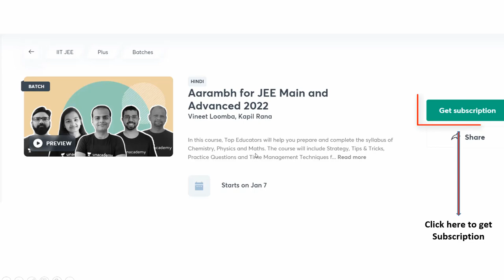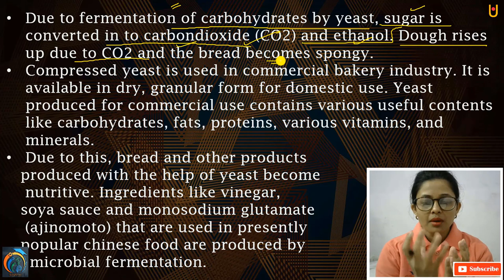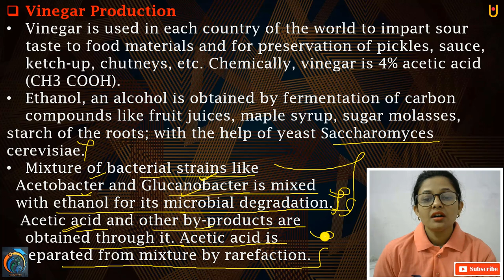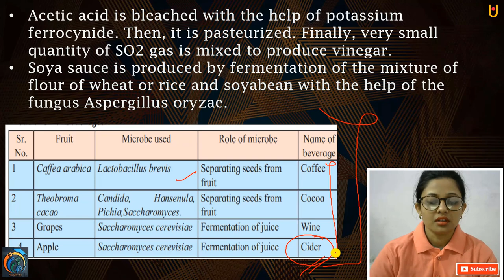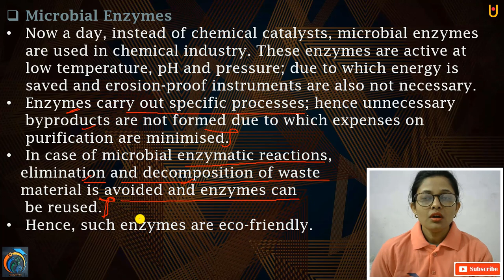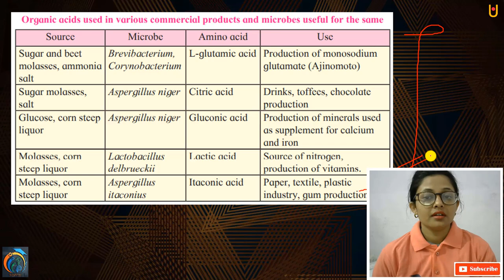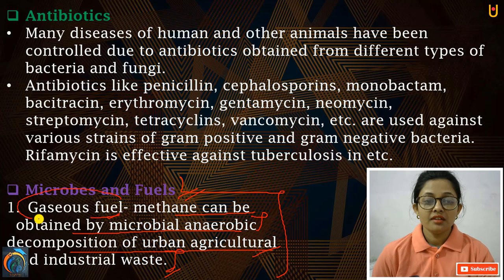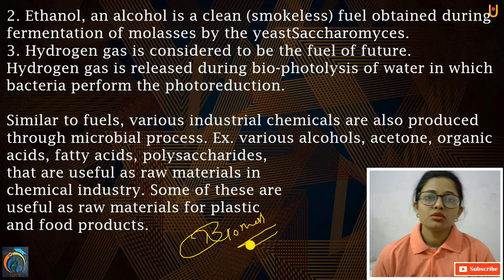Introduction to Microbiology Class 10th Part 2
Hello Friends
Introduction to Microbiology Class 10th Part 2 | Maharashtra Board Class 10th Science 2 New Syllabus 2020 | In this video, you will learn about Bread, Vinegar Production, Microbial Enzymes, Organic Acids Used in Various Commercial Products and Microbes Useful for the same, Source, Microbe, Amino Acids, Amino Acids, Use, Substances obtained by Microbial processing and their role, Antibiotics, Microbes and Fuel. So, friends watch our previous videos to learn the full concept.